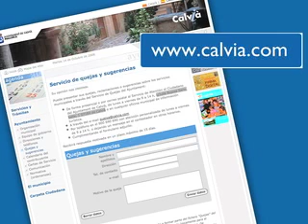Quejas Castellaño 3